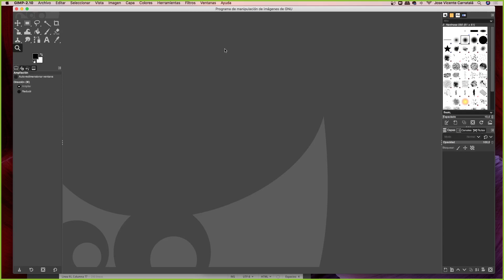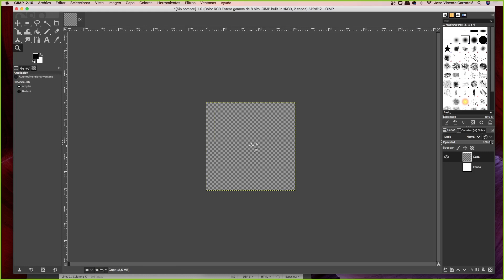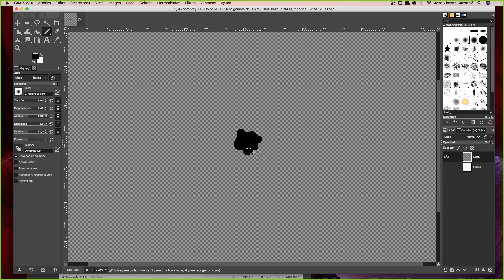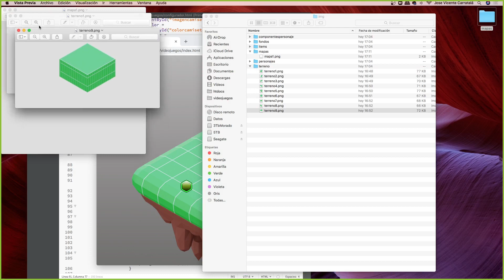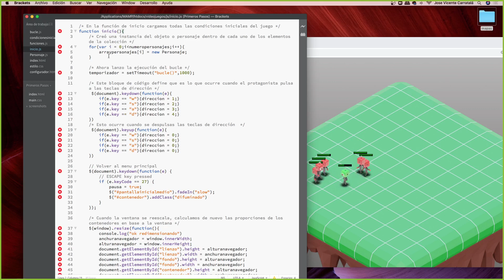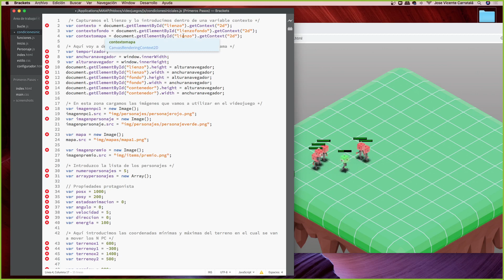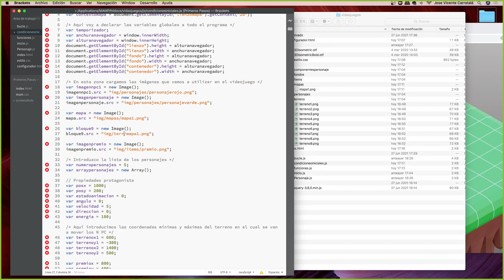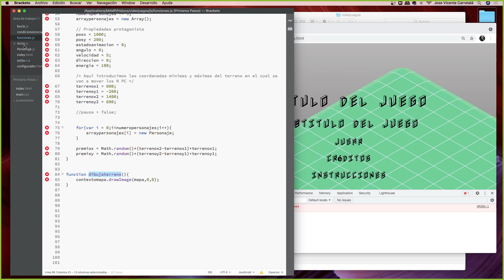Curso de programación de videojuegos Videojuegos isométricos Parte 5 00002